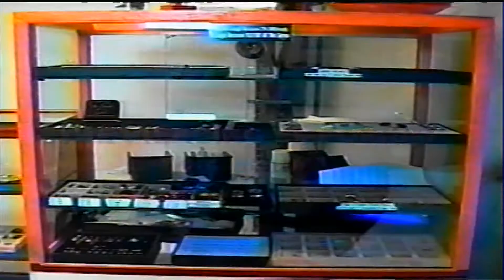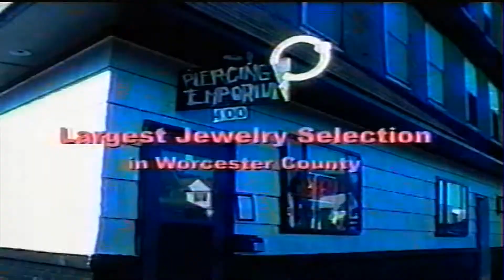Chop's Chaotic Wrestling TV #0 12/2/00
1. Tiny The Terrible, Short Sleeve Sampson & attack One Night Stand.
2. Gino Martino (with Roman razorwire) Int.
3. ONS chasing Short Sleeve outside
4. Ali Muhammed vs Yankee Rebel (Hardcore Match)
5. ONS & Short Sleeve in Warehouse
6. Luis vs Kyle Storm
7. Ali Muhammed Int.
8. Millennium Killaz jump OMS (Revere)